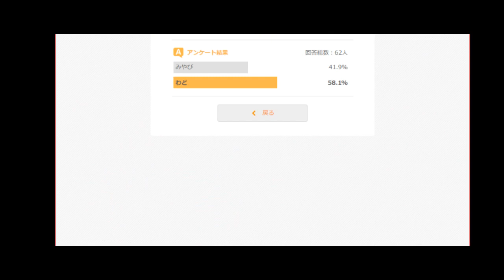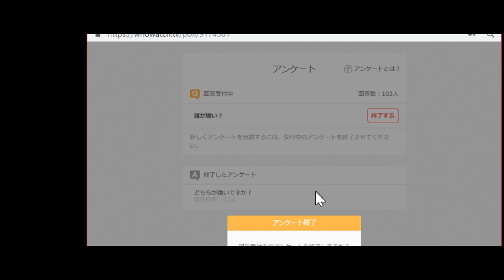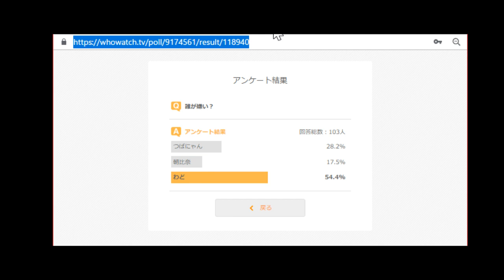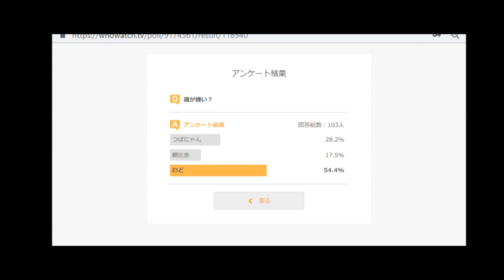元ファンからライン凸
ライン凸　 3:29:07